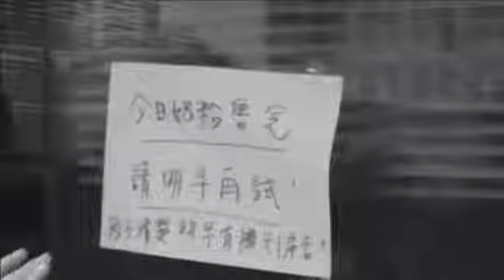現代豪俠傳 第29集 H7N9 殺到 / 王光亞收皮-Part 1